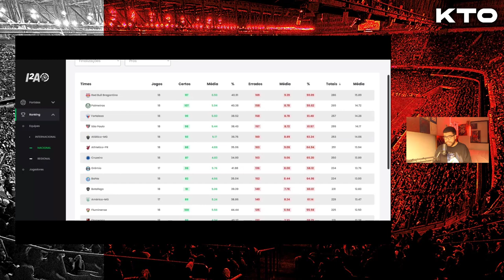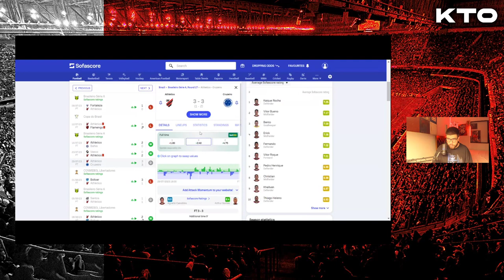OS NÚMEROS FALAM: O ATHLETICO VEM CRIANDO OPORTUNIDADES PARA ARRANCAR NA TEMPORADA!